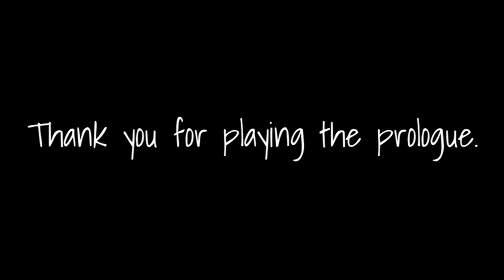Is Being THE SUPERIOR BABY Really Worth The Hype?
I will be the superior baby and no one here will stop me! WHAT IS THAT BABY SPIDER HEAD THING?!!